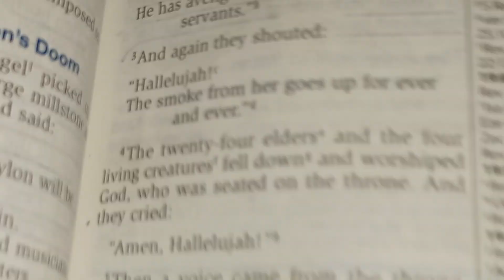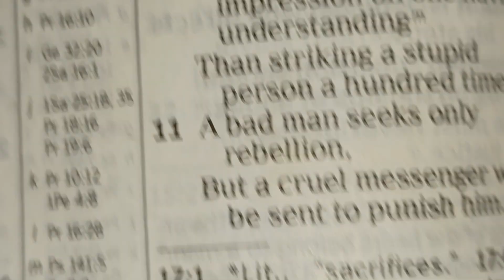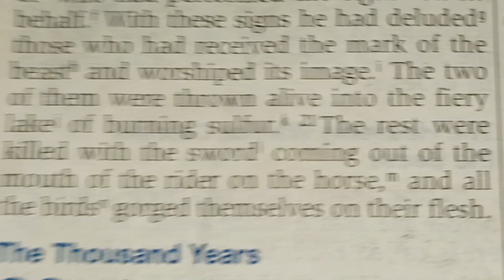go learn what this mean you & your dumbass white son of a bitches* who robbed me|us=all 50states